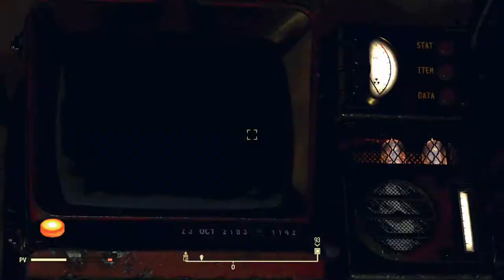VIREI BOMBEIRO! TESTE FINAL TRAGA FOGOS e ARMADURA POTENTE - Fallout 76 #13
VIREI BOMBEIRO! TESTE FINAL TRAGA FOGOS e ARMADURA POTENTE

Fallout 76 é um jogo multijogador online de RPG de ação, desenvolvido pela Bethesda Game Studios e publicado pela Bethesda Softworks para Microsoft Windows, PlayStation 4 e Xbox One. Funciona como uma prequela para a história da série Fallout e foi lançado em 14 de novembro de 2018. Em abril de 2020, foi lançado a expansão Wastelanders.

XBOX: BisottoGames
Steam: BisottoGames